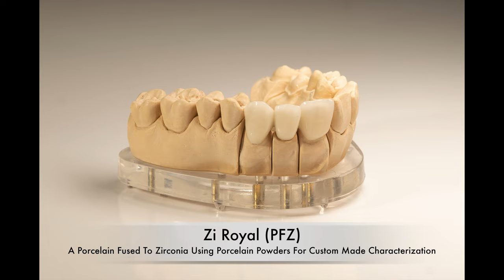Great Crowns & Smile Dental Lab Promo Video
Todays Quick video With the Sonya7iii Was a quick promo video for this amazing local lab here in Louisville Kentucky. Some of these shots were shot with the iPhone 12promax on the osmomobile3